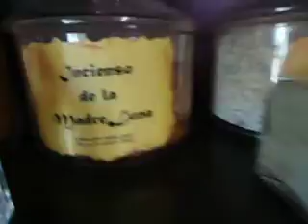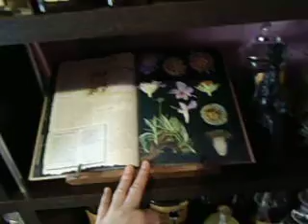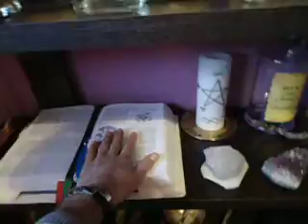❤❤❤El Laboratorio del Brujo Shiva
Mi laboratorio mágico. Un lugar donde conservar hierbas, raíces, esencias, lociones, aguas, tinturas, fluidos y otros productos de uso mágico.
MAS VIDEOS DE EL BRUJO SHIVA

*Recuerda que la Magia es el Arte de usar las fuerzas visibles e invisibles de la Naturaleza para alcanzar un objetivo. Tú puedes recurrir a su ayuda siempre que lo necesites, pero mantén la norma de no hacer daño a nadie. Si así lo haces la Luz te bendecirá.

©️Atención: Este vídeo está protegido por la Ley de Propiedad Intelectual. Cualquier intento de plagio (incluyendo imágenes o audio) de este material quedará registrado y sometido a las sanciones vigentes.